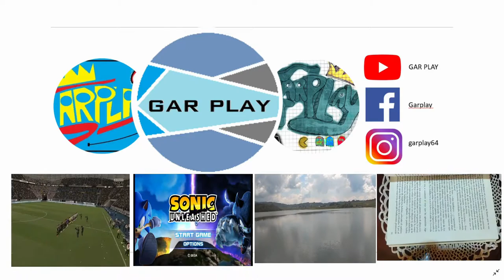Conociendo Santa Ana Jilotzingo Otzolotepec Estado de México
conociendo hermoso pueblo entre las montañas